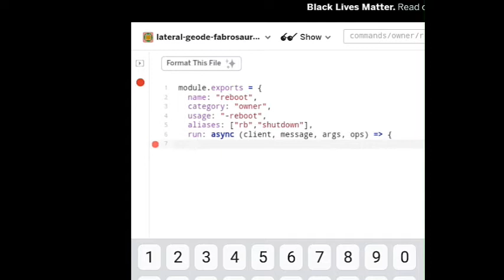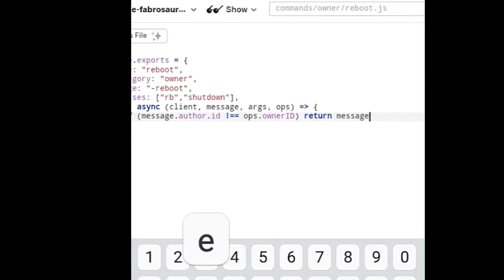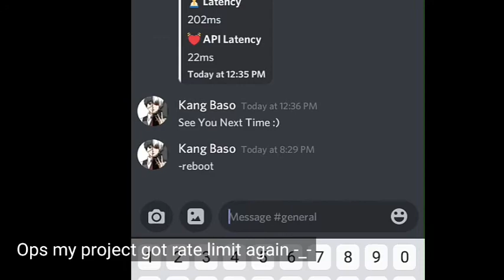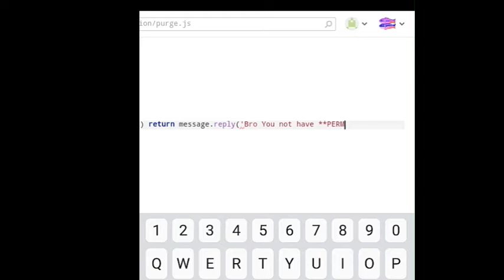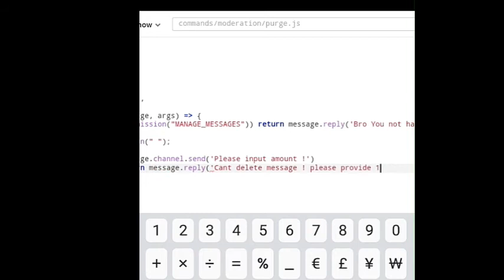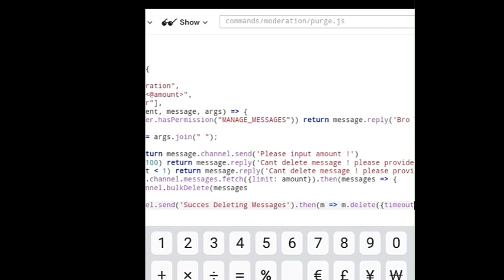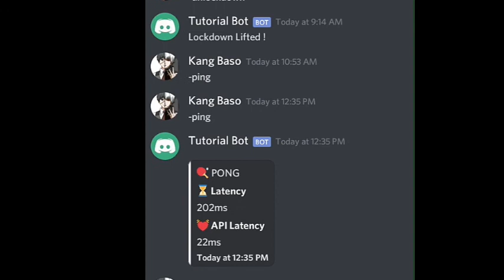Reboot & Purge Command | discord.js v12 | Episode 4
reboot & purge commands
100 like i will put code in github !
Github: Soon...